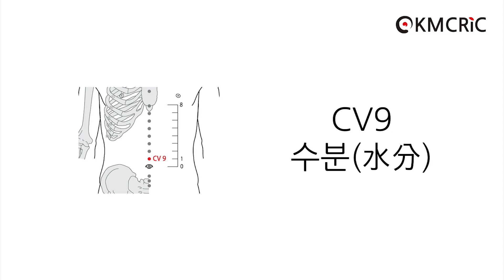CV9 수분 水分 Shuifen (Eng sub) - KMCRIC WHO Standard acupoint DB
[부위]
윗배, 앞정중선(anterior median line) 위, 배꼽(umbilicus) 중심에서 위쪽으로 1寸.

On the upper abdomen, 1 B-cun superior to the centre of the umbilicus, on the anterior median line.

[침구법]
- 直刺 0.5～1寸
- 斜刺 0.8～1.2寸
- 水病者 禁鍼, 宜灸